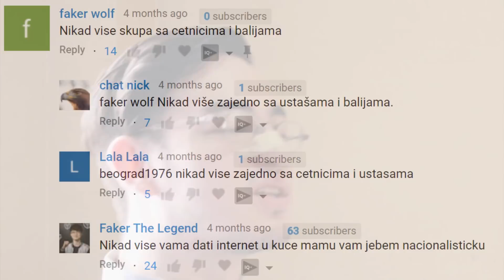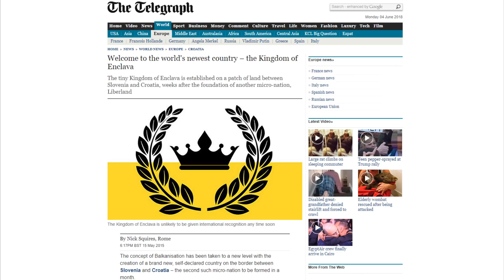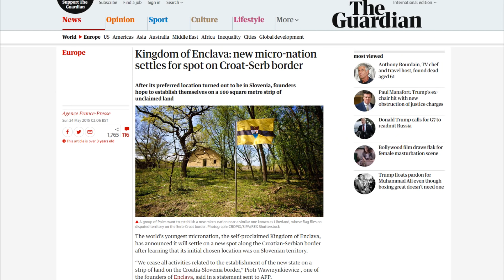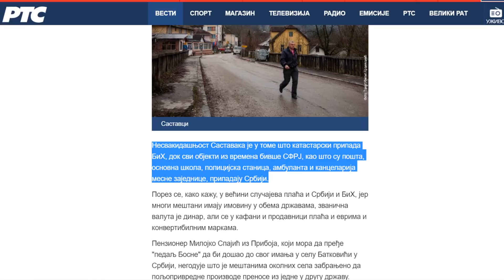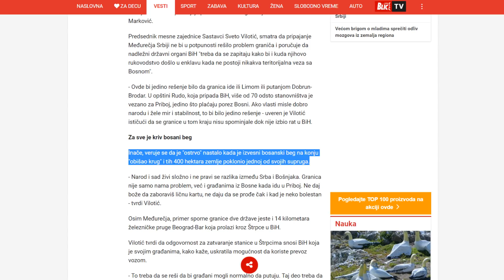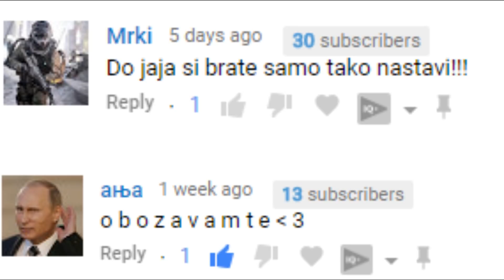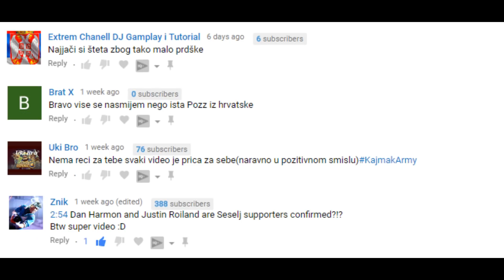Najčudnije granice na BALKANU | Srbija Hrvatska BiH Slovenija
Da, Balkan, granice i ljubav. U ovoj epizodi se bavimo baklavama, ali i granicnim sporovima izmedju Srbije i Hrvatske, i Slovenije i Hrvatske. Pucam sebi u nogu s ovom temom, al valjda ce da budu dobri vjuzi.

AKO NEKO CITA OVO UOPSTE, OSTAVITE PITANJA ZA Q&A.

Artist : Otis McDonald
Title : Church of 8 Wheels
Genre : Dance & Electronic
Mood : Funky

By TUBS - Own workThis image was created with Adobe Illustrator.This file was uploaded with Commonist.This vector image includes elements that have been taken or adapted from this: Croatia location map.svg (by NordNordWest)., CC BY-SA 3.0,